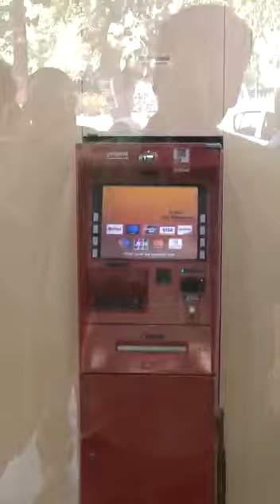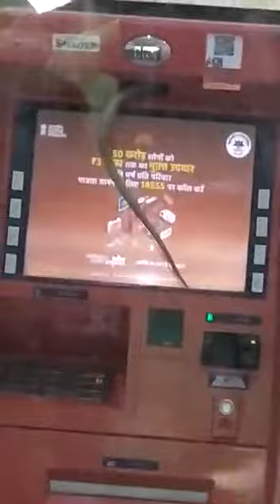Snake In ATM Machine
Before going to Atm Machine Be careful because due to hot weather such type of incident can occur.